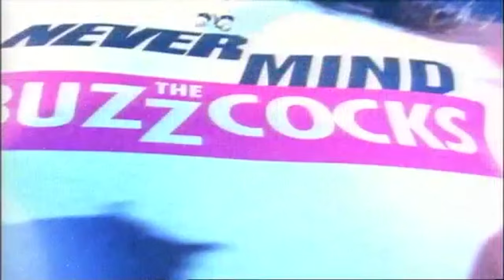Grandma We Love You | Never Mind The Buzzcocks Identity Parade